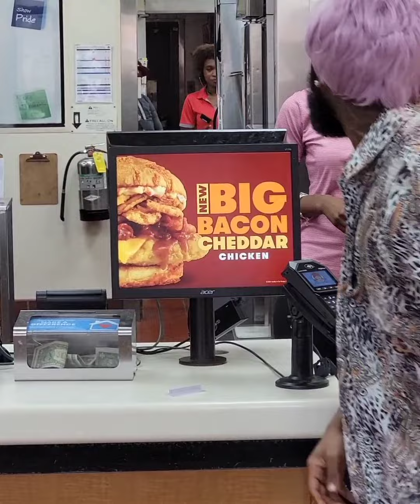mother's day (prank) worse mom ever